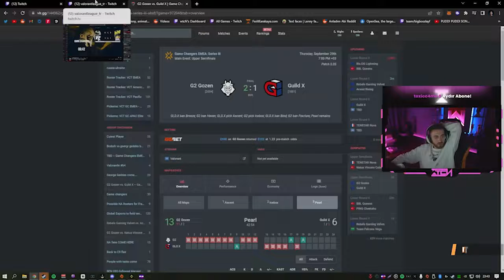Wtcn - Amouranth'ın Ve Kemal'in Karşılıklı Dansını - İzliyor !!